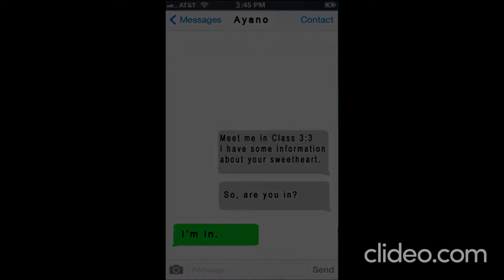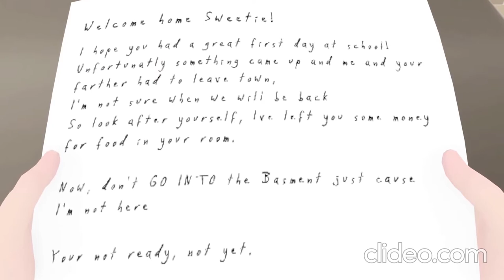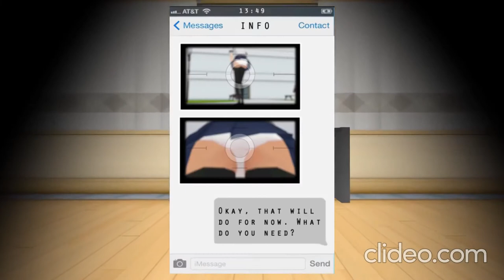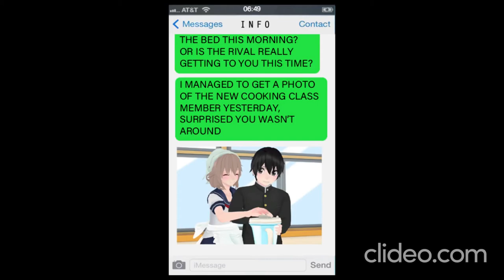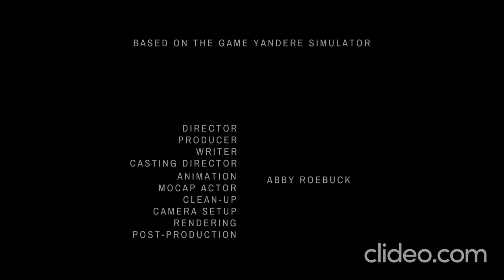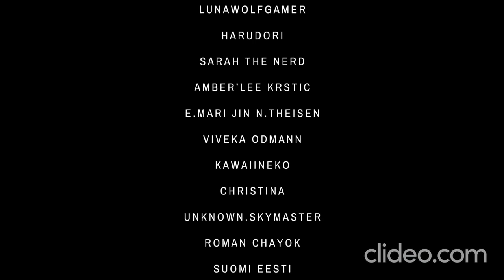Yandere Simulator: LoveSick (Full Movie)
This was not created by me. It was made by this Youtube channel called Sakura Media, which is the reason why this amazing fan-made series called "LoveSick" was made.
I only used the 8 episodes from "LoveSick" to combine them into a movie-like feature.
Enjoy anyway!